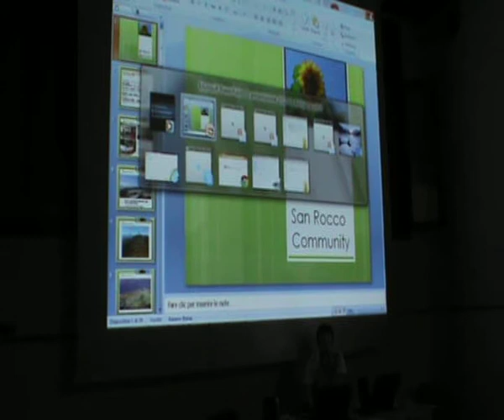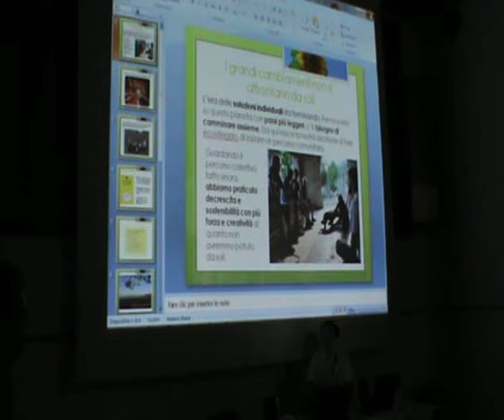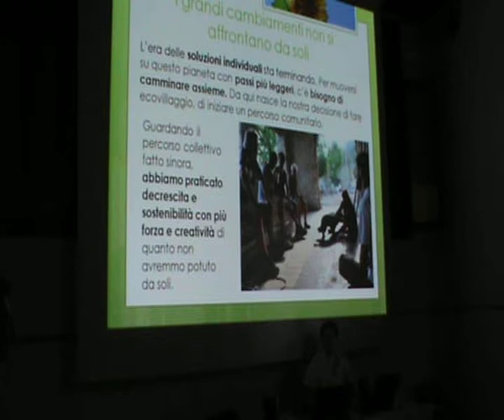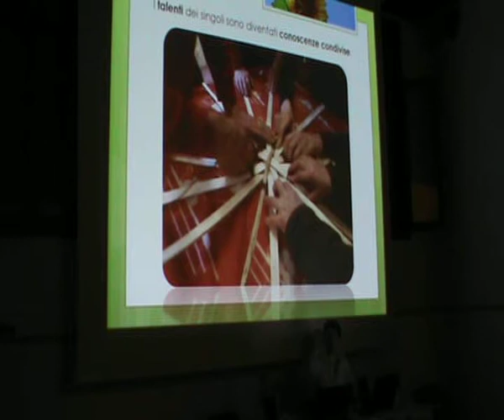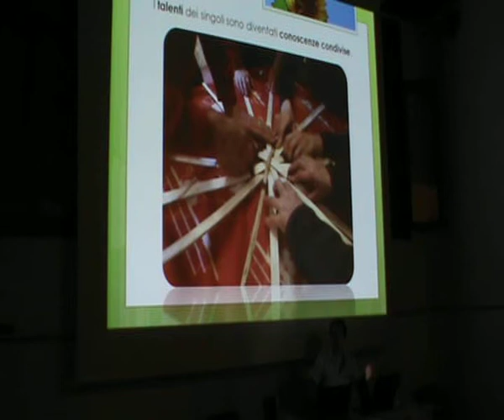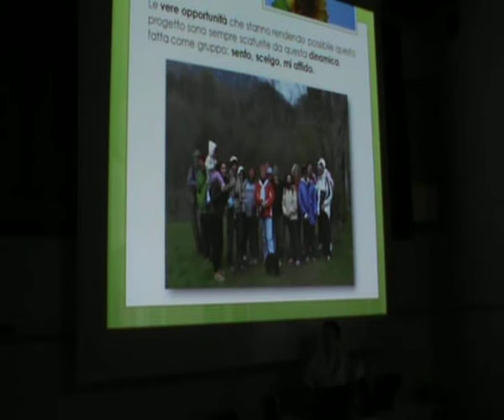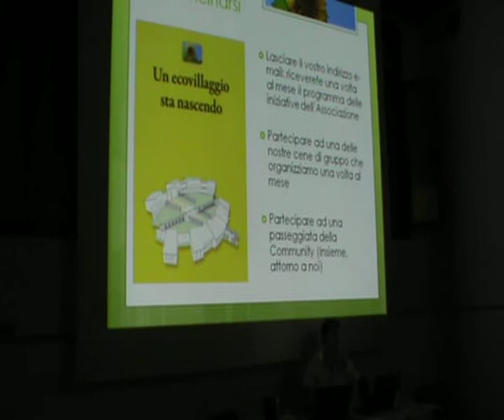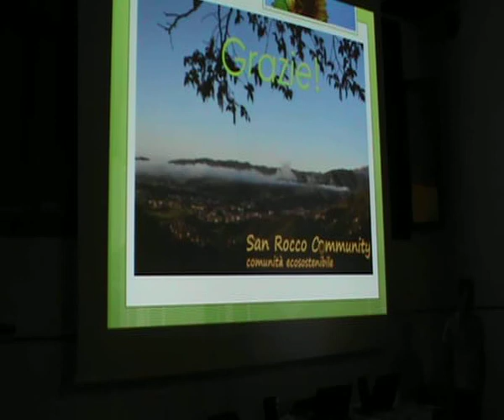progetto Ecovillaggio San Rocco Community 5di6 conferenza Bassano 2012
In Provincia, un ecovillaggio sta nascendo

San Rocco Community - identità della comunità intenzionale 2di2

relatore: Andrea Stagliano

Incontro pubblico di presentazione del progetto ecovillaggio - filosofia e caratteristiche di un progetto che avvierà il cantiere già quest'anno (2012), all'insegna di ecosostenibilità, solidarietà e decrescita felice